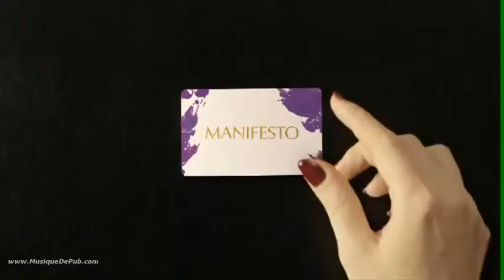kanaydian - manifesto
something something